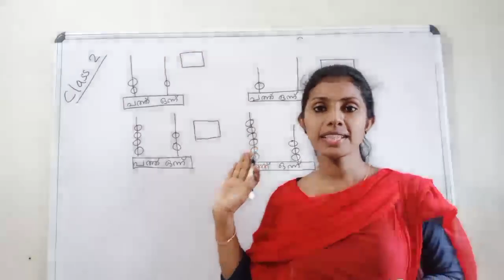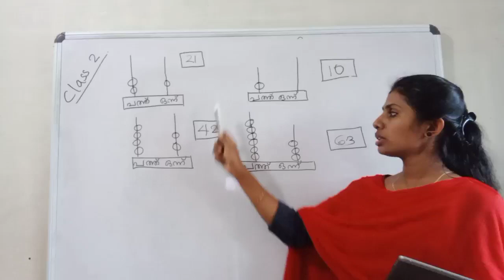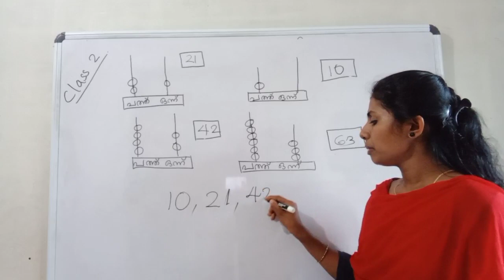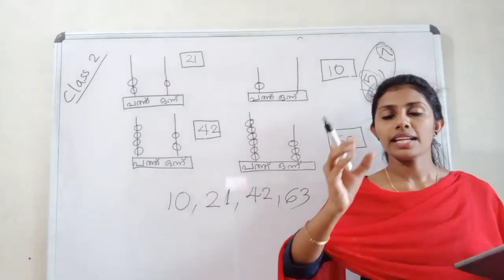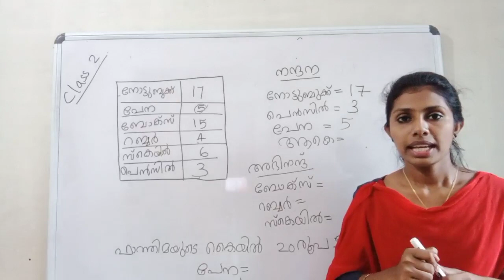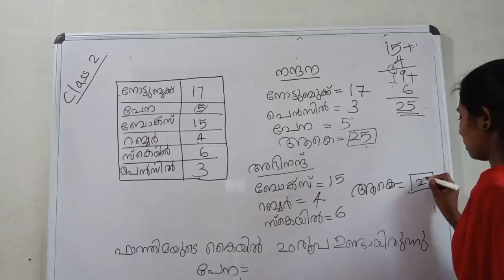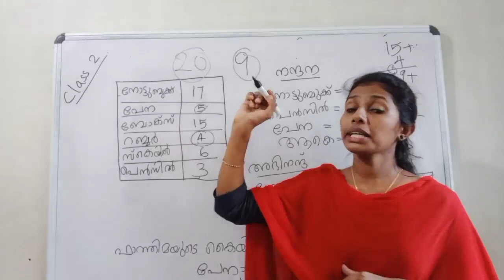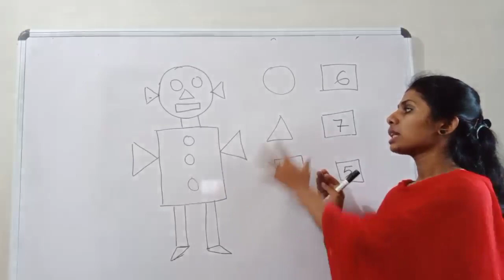class 2 integration day 3 onam exam2024/ std 2 maths onam exam2024/class 2 maths malayalam exam